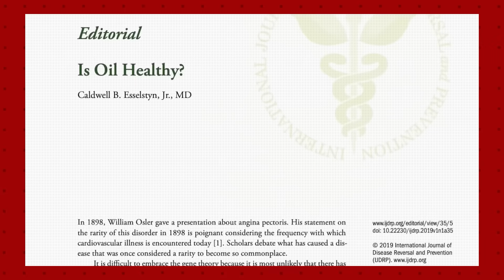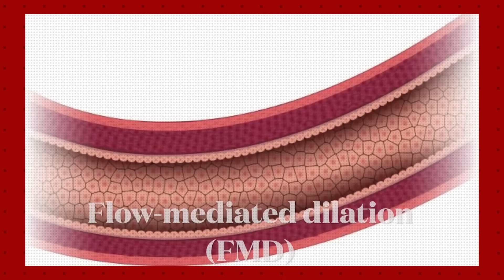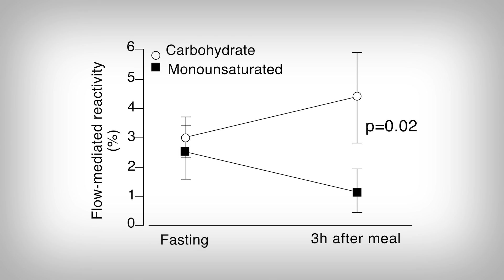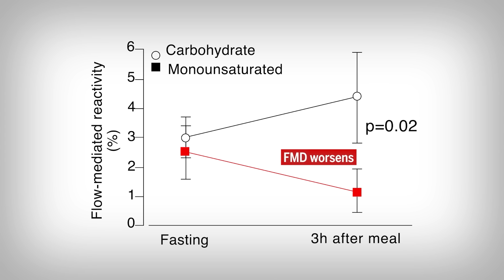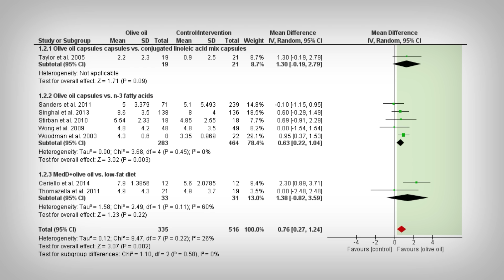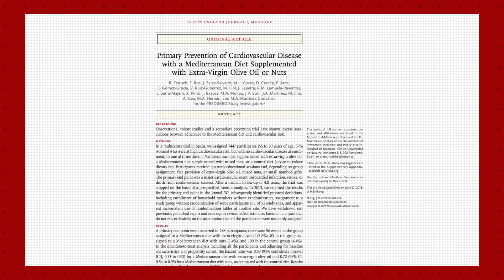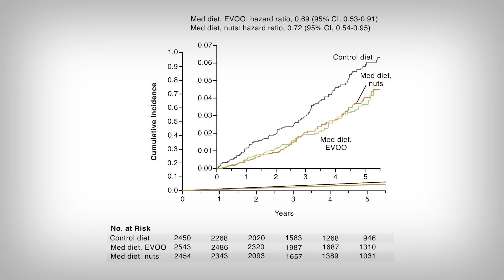Dr. Esselstyn: “Mediterranean Diet (and Olive Oil) creates Heart Disease!”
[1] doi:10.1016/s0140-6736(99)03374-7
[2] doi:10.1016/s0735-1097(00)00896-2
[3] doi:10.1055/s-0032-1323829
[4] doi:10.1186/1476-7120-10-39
[5] doi:10.3390/nu7095356
[6] doi:10.1056/NEJMoa1800389
[7] doi:10.1016/j.jnutbio.2005.11.007